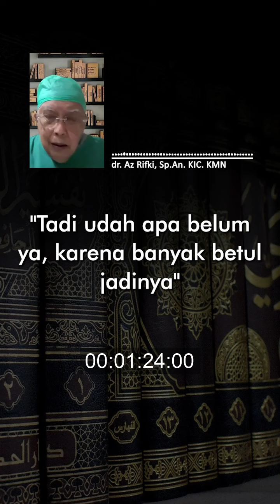PERSPEKTIF Eps. 84 - APAKAH BISA KHUSYUK TERUS MENERUS DI DALAM SHALAT?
Adalah video berdurasi pendek yang berisi jawaban lugas Pak AM atas pertanyaan-pertanyaan yang disampaikan kepadanya dalam berbagai forum kajian.